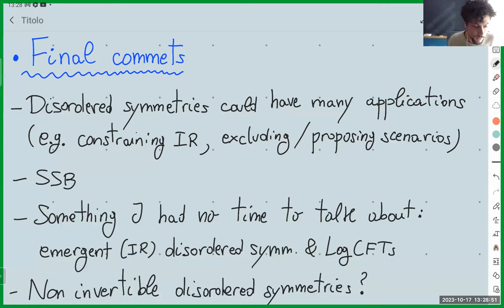Andrea Antinucci - Symmetries and topological operators, on average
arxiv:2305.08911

Symmetries play a pivotal role in analyzing physical systems. In both classical and quantum mechanics, they are intrinsically defined: as transformations on degrees of freedom in the former and as operators that commute with the Hamiltonian in the latter. For local Quantum Field Theories (QFTs), this intrinsic definition employs the concept of a topological operator. This approach has proven valuable, serving as the foundation for numerous generalizations and as a primary tool for exploring anomalies, dynamical constraints, topological manipulations, and more. In this talk, I will delve into the extension of this significant concept to another class of physical systems, derived by averaging over the couplings of a local QFT. If the random couplings are space-dependent, this is relevant for describing statistical mechanical systems with impurities. Conversely, when the random couplings are constant, it has applications in holography. I will demonstrate that in the first case, a notion of "topological operator on average" can be delineated, bearing close resemblance to that in standard QFTs. This enables the derivation of selection rules and anomalies and can eventually be gauged. In the second case, however, this notion can be defined only in a weaker sense. While selection rules can still be established, topological operators behave differently in connected versus disconnected spacetimes. This difference implies the potential for charge violation when wormholes are present in holography.